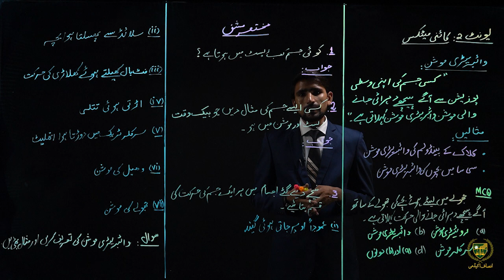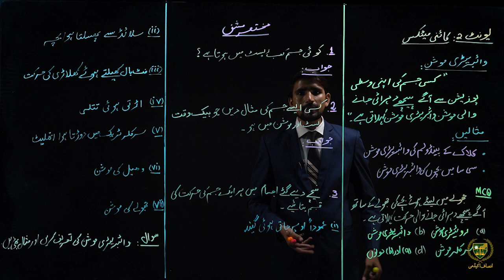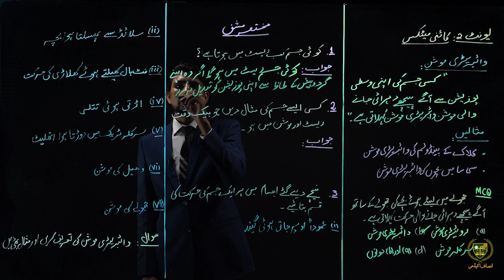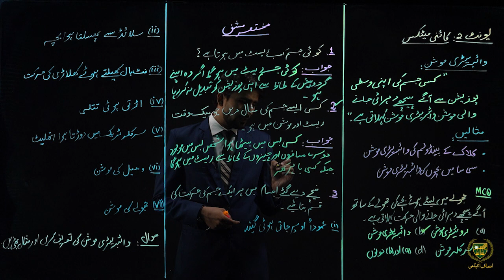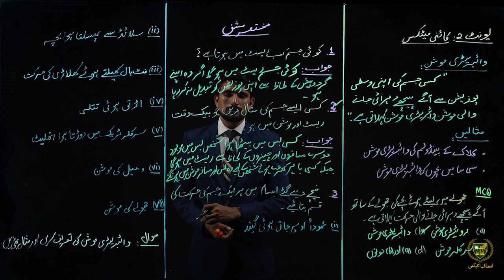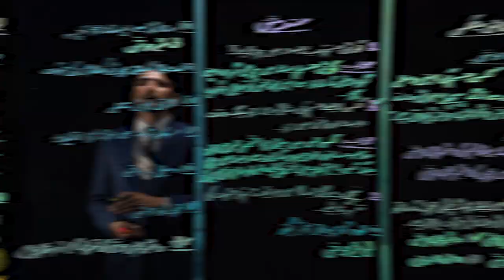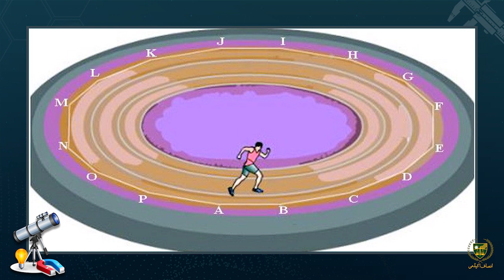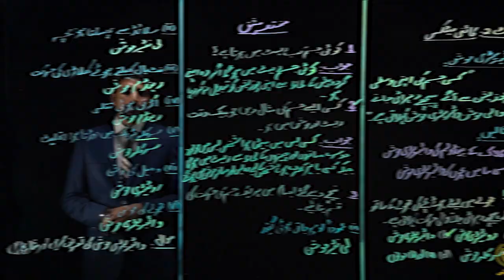9th Urdu Medium Physic Chapter 2 Lecture 2.3 ]||موشن کی اقسام